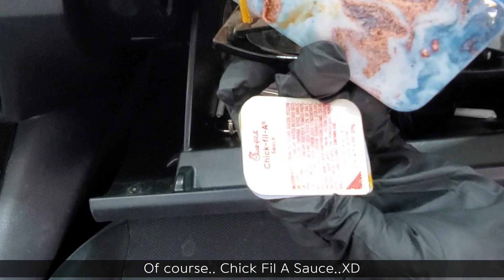Car Full of MOSS.. Here is WHY | Amazing Detailing Result with Client Reaction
All of the vehicles I detail, are driven daily. It is not from a junkyard nor a salvage title car because my purpose of making these videos is not to show you clean the dirtiest cars. I want to share people's life stories with you through the detailing. People spend a long time in the car. Therefore, the vehicle has pieces of people's lives. I want to share different people's lives with you. Maybe it is not the perfect life in your point of view, but no one is. I hope you enjoy the process of the messy car turning into fresh again.

Products I used in the Video:

Machinery
Vacmaster Professional Wet/Dry Vac
Bissell 3624 Spot Clean Professional
McCulloch MC1375 Steam Cleaner
Black+Decker Cordless Drill

Cleaner
Meguiar's Supreme Shine Protectant
Meguiar's All Purpose Cleaner
Meguiar's Gold Class Rich Leather Cleaner and Conditioning
Superclean Degreaser
Invisible Glass Window Cleaner

Brush
Lilly Brush Pet Hair Remover
Drill Brush (Soft)
Drill Brush (Medium)
Detailing Brush

Tools
Pump Sprayer
Dental Tools